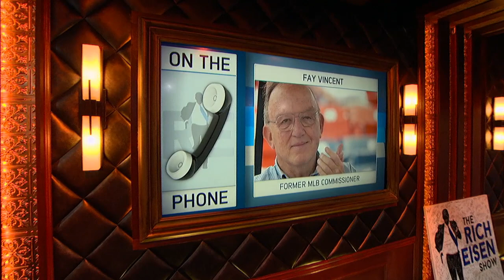Former MLB Commissioner Fay Vincent Talks Pete Rose on The RE Show - 12/15/15